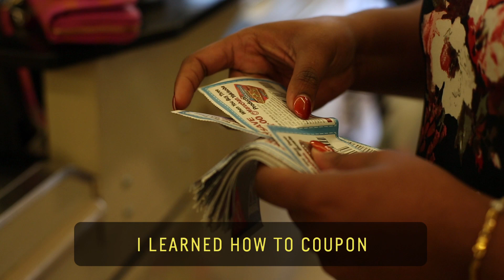Extreme Couponing // 60 Second Docs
For each coupon that Lauren Puryear collects, a meal is made. The New Jersey woman is putting her extreme couponing skills to good use by buying (and making) food for the hungry in her community. Already, she has provided over 10,000 meals to people in need and she doesn’t plan on stopping until she can feed 30,000 people by her 30th birthday.

60 Second Docs